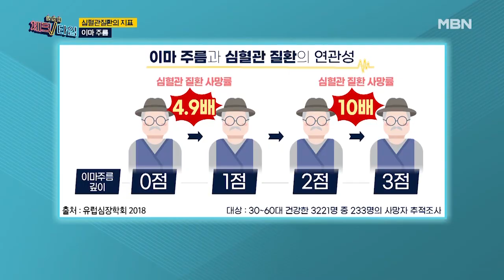심혈관질환의 지표 ‹이마 주름› MBN 201228 방송